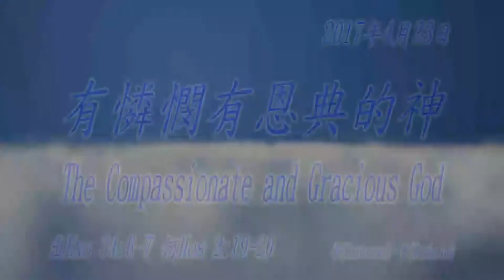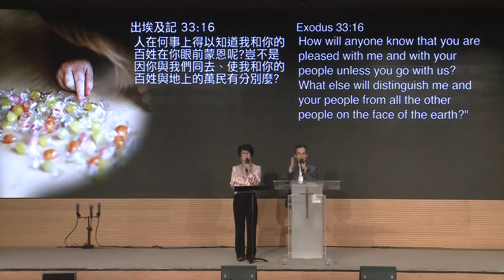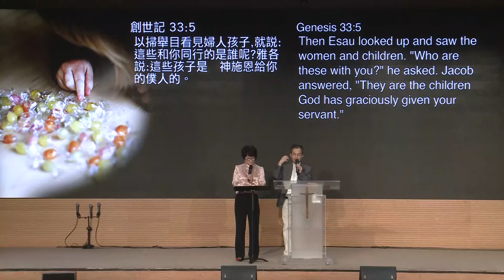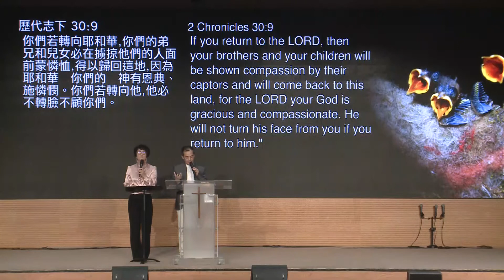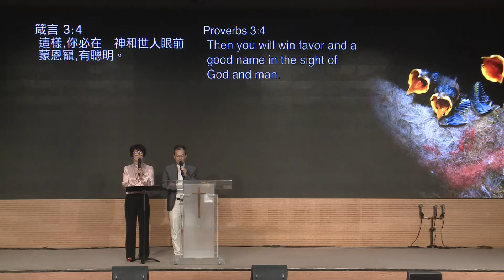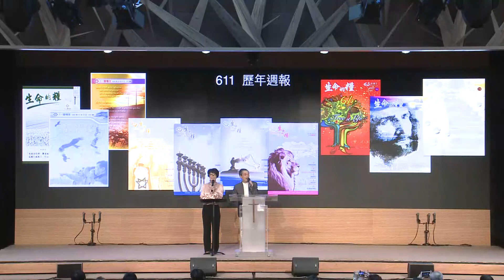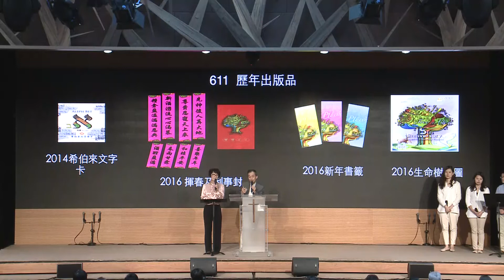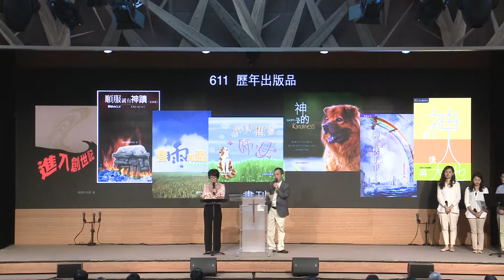611主日講道｜有憐憫有恩典的神 / 王建勝牧師、朱偉健傳道｜20170423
有憐憫有恩典的神
The Compassionate and Gracious God
講員：王建勝牧師 Pastor Jason 朱偉健傳道Pastor Baruch
出Exo 34:6-7; 何Hos 2:19-20
粵(Cantonese)、普(Mandarin)

一.神是憐憫 出Exo 34:6-7; 何Hos 2:19-20
God is Compassionate
A.憐憫是該得卻未得 出Exo 32:7-10
Compassion is we don't get what we deserve
B.憐憫是神繼續引導 申Deu 4:31; 尼Neh 9:18-19
Compassion is God will continue guiding
C.憐憫顯明神的忍耐 提前1Ti 1:13-16
Compassion shows God's patience

二.神是恩典
God is gracious
A.恩典是不配得卻得 出Exo 33:12-19
Grace is we get what we don't deserve
B.恩典是神主動賜下 創Gen 33:5
Grace is from God
C.恩典是神垂聽禱告 出Exo 22:27
Grace is God hears our prayers

三.領受神的憐憫與恩典 出Exo 33:19
Receive God's compassion and grace
A.轉向神敬畏神，大蒙憐憫 代下2Ch 30:9; 路Luk 1:50
Turn to God and fear God, we will find mercy
B.聽誡命守法則，大蒙恩寵 箴Pro 3:1-4
Obey God's commandments and keep His statutes, we will find favor

四.效法神的憐憫與恩典 詩Psa 103:13-15
Learn from God's compassion and grace